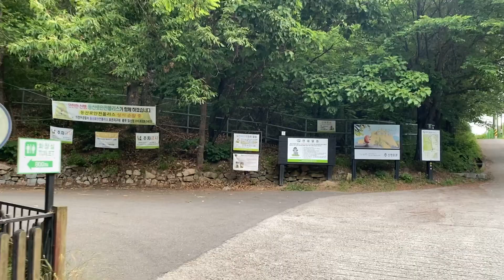산책-20220610(금)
구름과 안개가 함께 시원 상쾌